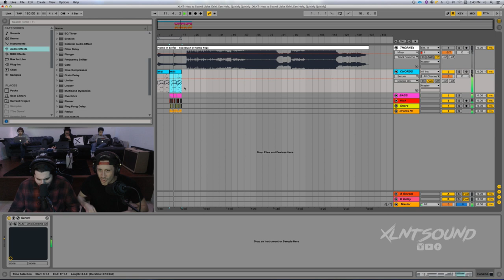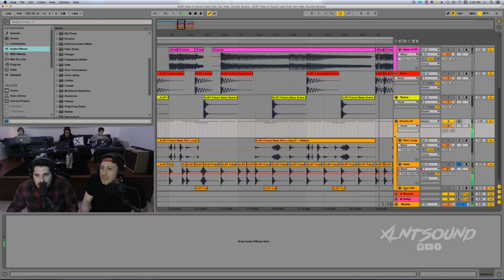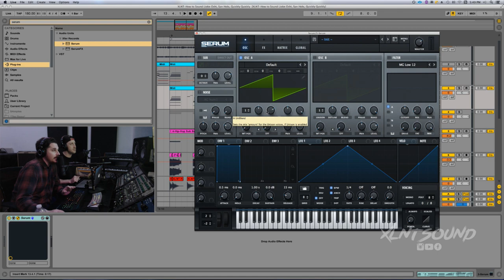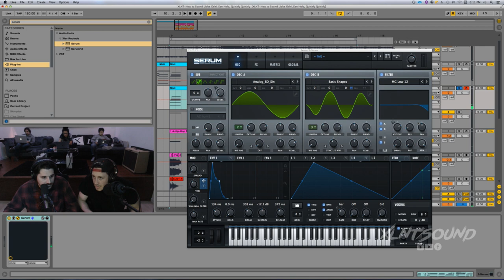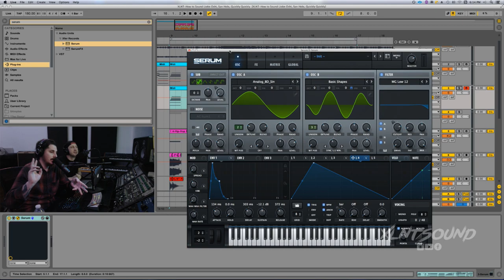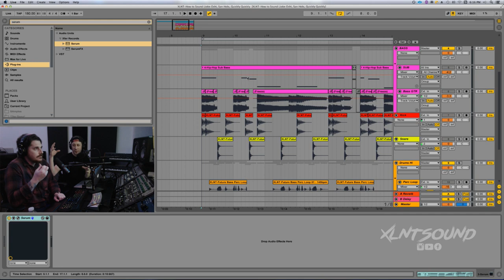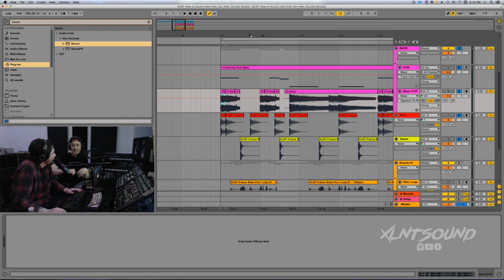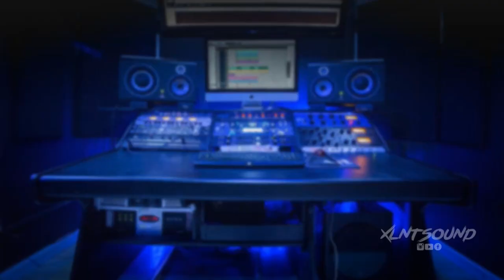How To Make Future Bass Like Oshi, Louis Futon, San Holo, Medasin, Quickly Quickly, [FREE DOWNLOAD]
Streaming a new serum tutorial from XlntStudio's in Hollywood, CA! Today we are going to be showing you how to make a future bass style synth in Xfer serum. This sound is great for future chords or a chill trap melody! We also show you how to create macros to modify the sound on the fly and include 3 of them in the preset. Also we are announcing out newest pack "FUTURE BĀSS" which will be released April 1st!

💀💀CARTEL OUT NOW!! THE HOTTEST HYBRID TRAP SOUNDS💀💀
⬇️️ ⬇️️PURCHASE CARTEL HERE⬇️️ ⬇️️

Link to Intro track!

⭐️ #1 Sample & Preset Packs ⭐️
Use code "THEXLNTSHOW" for 10% off!